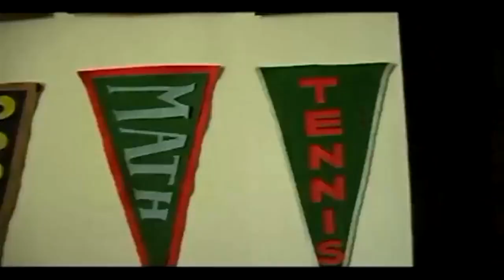Devil In A Midnight Mass [Alternative] | Billy Talent